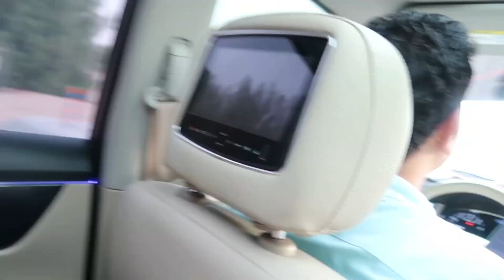Proposal 💍 ❤️| SAGARIO VLOG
After a few attempt finally successful po yung proposal ko hindi man natupad yung gusto namin mangyari pero sabi nga nila Everything Happen's for a reason Laking pasalamat ko sa mga tumutulong sa akin lalo na sa 1604 family Thank you very much Ate Sef, ate Leth, ate Joci, Xyza, and many more thank you so much sa tulong nyo at sacrifice para ma tuloy lang ang proposal ko Thank you Thank you Thank you talaga